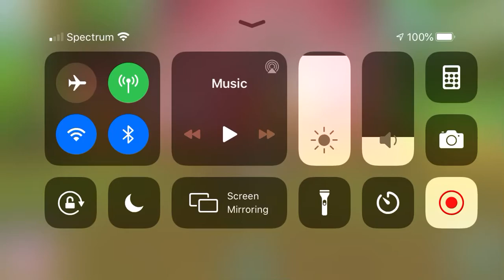Taking care of my sso horse